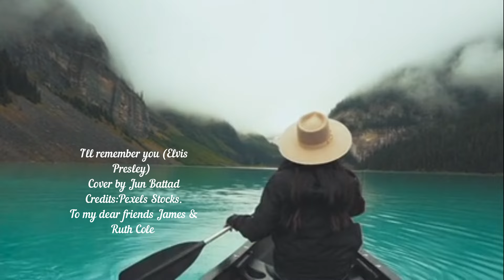I'll remember you (cover) Jun Battad. Credits Pexels Stocks, Friends James & Ruth Cole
The era of Innocence and good feeling, a reminder of a much simpler time